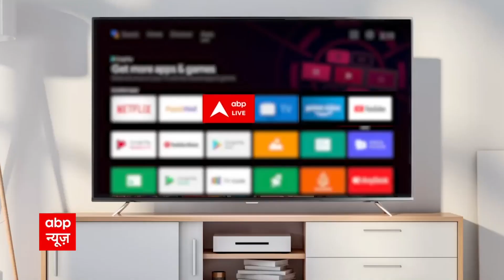Pune में PFI कार्यकर्ताओं ने लगाए Pakistan के समर्थन में नारे! Video Viral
PFI पर विवाद खत्म होने का नाम नहीं ले रहा है.सोशल मीडिया पर पीएफआई कार्यकर्ताओँ के प्रदर्शन का एक वीडियो वायरल हो रहा है जिसमें पाकिस्तान के समर्थन में नारेबाजी हो रही है.